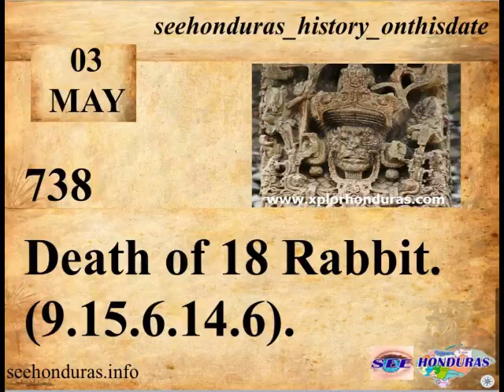Wednesday, 03 May 738 Death of 18 Rabbit 9 15 6 14 61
Death of Governor 18 rabbit (Uaxaclahun Uba K' auil).
* Source: Enciclopedia Escolar de Honduras.
Miskito
Wensde, 03 Lih Mairin Katy 73818 rabbit pruan (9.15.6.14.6)Governor 18 rabbit (Uaxaclahun Uba K' auil) pruan
Garifuna
Luagu-Ürüwa, ürüwa lidan seingü hati irumu sedü san darandi widü Lauwen disiwidü MasaragaLauwen gobernadoru disiwidü Masaraga